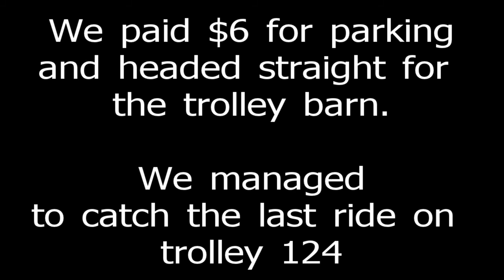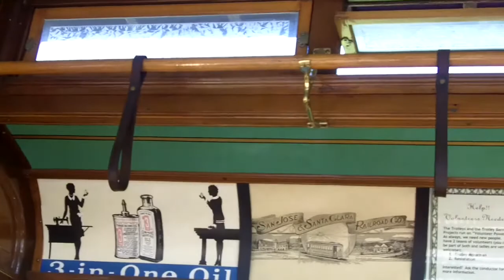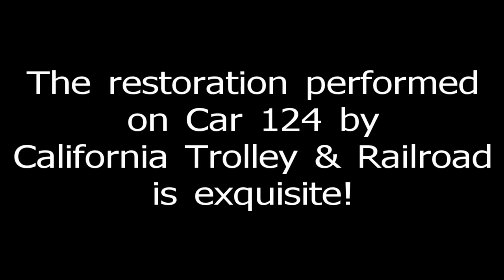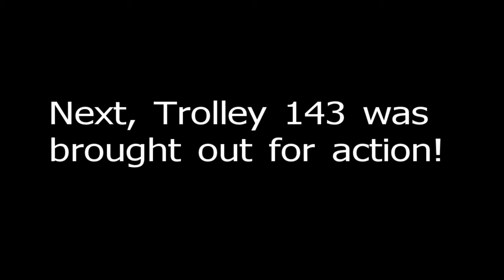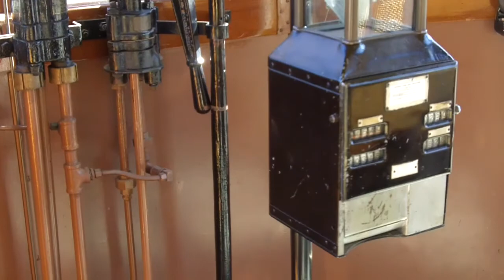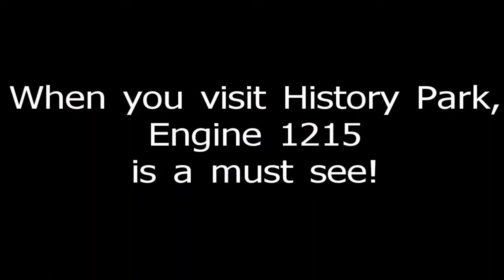The Trolley Barn , Movie & Slides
If you can go to Kelley Park in San Jose you'll find it well worth your time. The "History Park" section is large and I didn't see half of it. Kelley Park itself is about 5 times larger than the History Park section. Admission is free. There was a hand car event there today, and two more scheduled for March 13th and April 10th respectively.
(If the park is too far away, I hope the video helps!)
Trolley car 124 has had an amazing restoration, the wood & brightwork is incredible.
Trolley car 143 was very nicely restored too. I saw at least 2 other trolleys in the barn that looked excellent as well, and have no idea how many more there are.
I was hoping for a glance at SP 2479 (Baldwin 4-6-2) but apparently it is not housed there. It is one of only 3 Southern Pacific "Pacific's" that have survived.
 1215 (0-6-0) was a nice surprise, however.
Hope you like the media - it is slideshow & movie clips. Don't fall asleep during the slide portion or you will miss the bicycle "speeder"!
Also, something you won't understand until you ride a trolley; they get up to speed in nothing flat. Surprising.

Comments welcome!

Reduced to 720p primarily because of zoom "break-up".